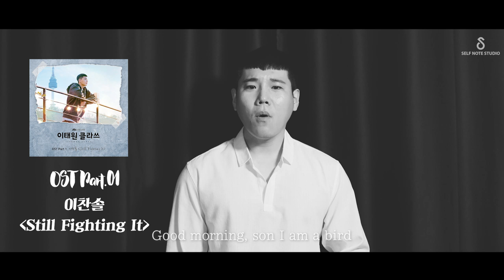이태원 클라쓰 OST 메들리 Part .1 ~ Part.10 모음 (Cover by 더히든 전철민 X 카진X 성배 )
Original song : 이태원 클라쓰 ost
이태원 클라쓰 OST Part 1 이찬솔 - Still Fighting It
이태원 클라쓰 OST Part 2 가호 - 시작
이태원 클라쓰 OST Part 3 하현우 - 돌덩이
이태원 클라쓰 OST Part 4 Sondia - 우리의 밤
이태원 클라쓰 OST Part 5 김우성 - You Make Me Back
이태원 클라쓰 OST Part 6 김필 - 그때 그 아인
이태원 클라쓰 OST Part 7 Sondia - 우린 친구뿐일까
이태원 클라쓰 OST Part 8 윤미래 - Say
이태원 클라쓰 OST Part 9 VERIVERY - With Us
이태원 클라쓰 OST Part 10 더 베인(The Vane) - 직진

[제작]
Recorded by 아칸PD @ Selfnote (셀프노트) Studio
Music Video Production by 대짜 PD 재성PD @ Selfnote (셀프노트) Studio
Inst by @도당동 타짜 G  @찰리와 라일리  P